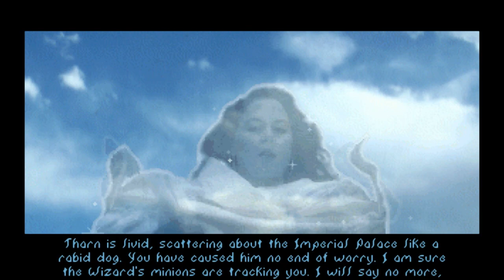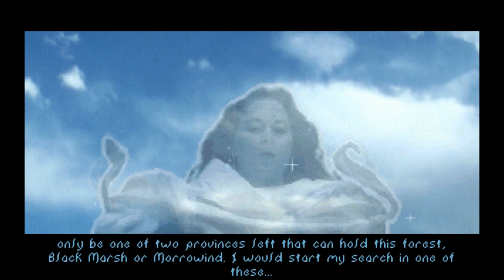Let's Play The Elder Scrolls: Arena | Part 29 | Crypt of Hearts 4 | Staff of Chaos 6 | Death Montage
This is the final level as well as the final recording of the long and enduring journey that we have faced in the Crypt of Hearts. My apologies for all the cuts and fast-forwards as well as the excessively high amount of videos for one dungeon, but there honestly was no way around it without badgering the artistic experience or quality any further.

In this finale, we finally obtain the sixth piece of the staff of chaos and try out a few potions of invisibility firsthand just to see how impressively powerful they really can be. They sure did make making the exit much simpler than the entry.

00:00 Intro
00:06 Fourth Floor
06:08 Trolley Treasures
08:48 A new hope
13:32 Another loot room
16:13 More levitating stone
17:43 The puzzle, finally.
20:20 The power of levitation
21:16 Benefits of Crevasses
23:39 Invisible Man
28:39 Would've made HG Wells proud :')
32:43 Ria Silmane's Dream Bridge
34:05 Parting Words